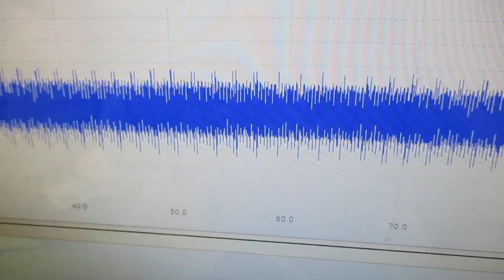超音波と表面弾性波（オリジナル超音波システムの開発技術） ultrasonic-labo